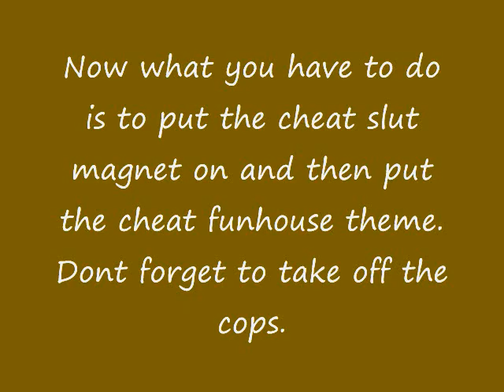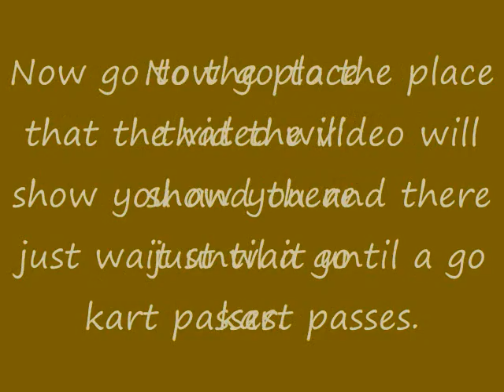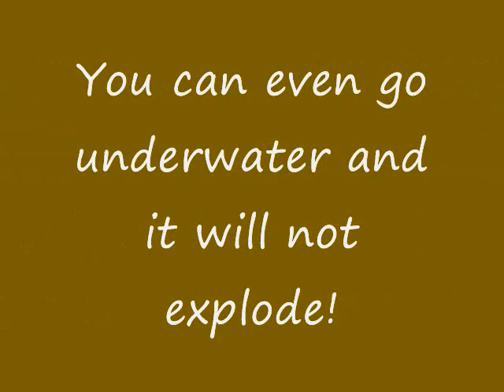gta sa how to get a go kart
In this video i will show you how to get a go kart in grand theft auto san andreas.